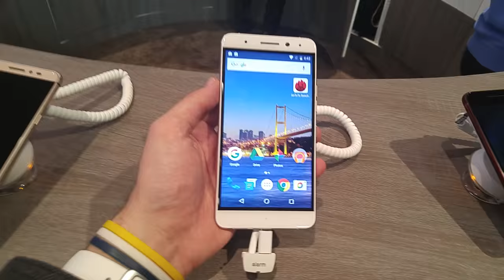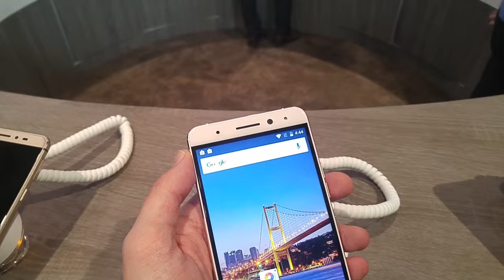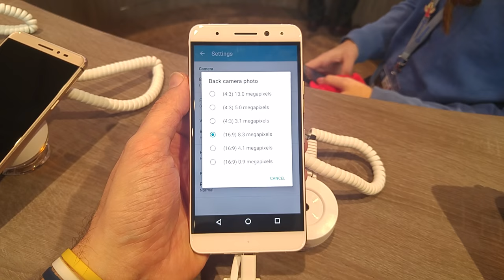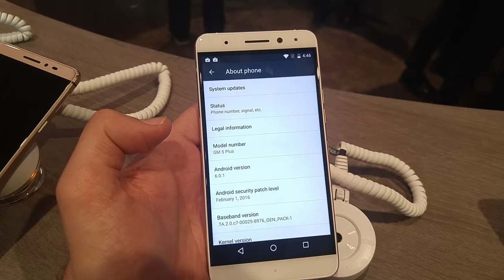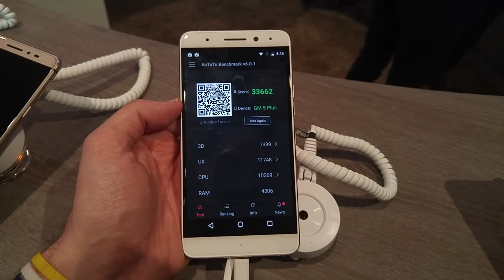General Mobile GM 5 Plus ön inceleme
General Mobile yeni telefonu GM 5 Plus modelini tanıttı. Teknoloji Oku olarak MWC 2016 kapsamında video incelemelerimiz devam ediyor. Şimdi de oldukça iyi özelliklere ve Premium tasarıma sahip GM 5 Plus’ı elimize aldık. General Mobile çok büyük bir firma olmasa da, Türkiye’de akıllı telefon modelleri çok satıyor diyebiliriz. Şirket Google ile Android One projesi kapsamında 4G modelini piyasaya sürmüş ve satış rekorları kırmıştı.  Android One programına dahil olması en büyük avantajı. Çünkü GM 4G’de olduğu gibi Android güncellemelerini çoğu telefondan daha önce alacak.

- 5.5-inç Full HD IPS ekran
- 8 çekirdekli Snapdragon 617 yonga seti
- 3GB LPDDR3 RAM
- 13MP Flaşlı Ön Kamera
- 13MP Çift Flaşlı Arka Kamera
- 3100mAh kapasiteli batarya ve Hızlı Şarj 3.0 desteği
- Android 6.0.1 Marshmallow işletim sistemi
- 32GB dahili depolama kapasitesi + 128GB'a kadar microSD kart desteği
- Cat 7 LTE modem (4.5G ile 300Mbps'e kadar indirme, 100Mbps'e kadar yükleme hızı)

Bu içerikleri de izleyebilirsiniz:

İncelemeler

Röportajlar

Nasıl yapılır?

Kutudan çıkıyor

Otomobil

Oyun inceleme